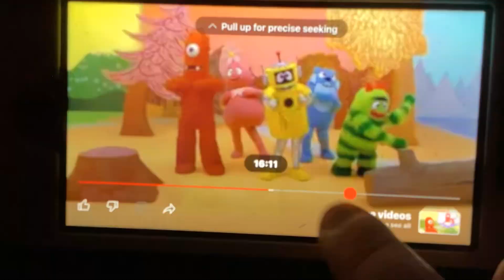Yo Gabba Gabba! Friends January 23, 2024